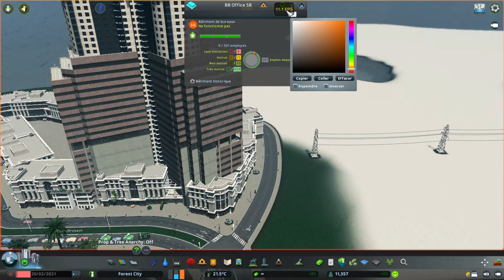Forest City Ep 7 : Carnelian Tower : Cities Skylines